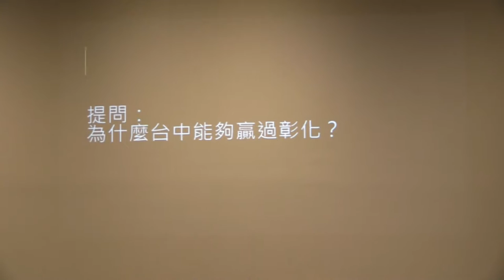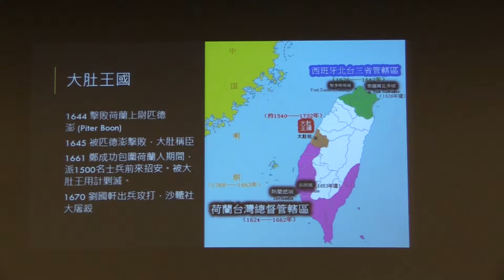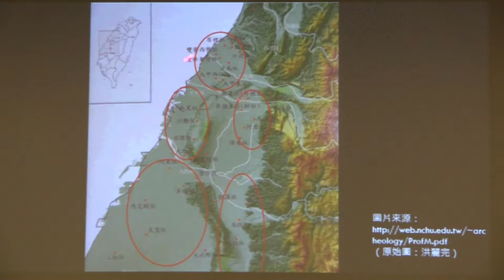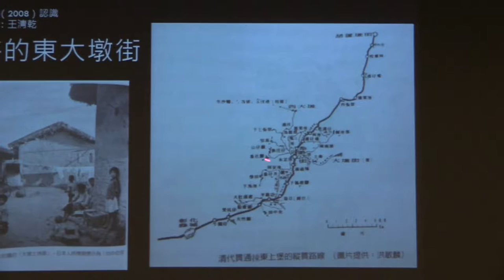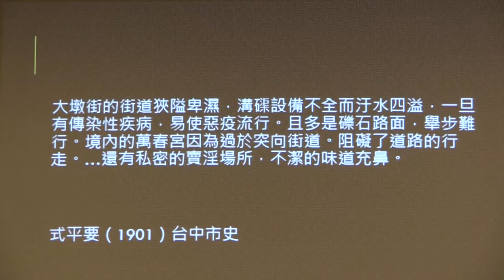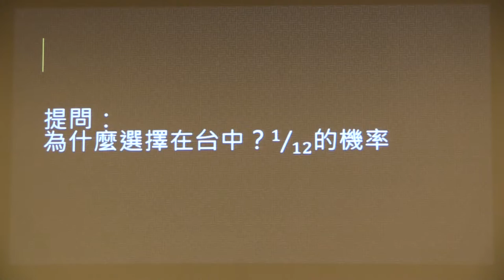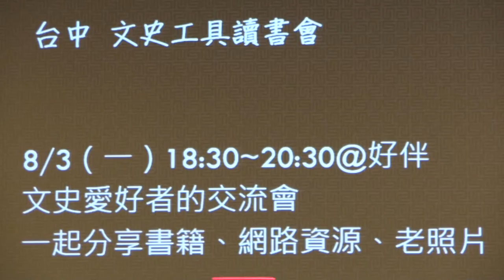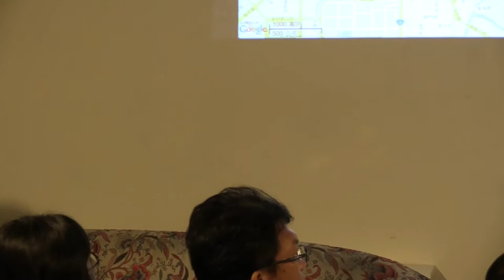2015-0724【哲學星期五＠台中】─「十二分之一的機率 - 台中市誕生秘辛」Part 2 - 與談內容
【哲學星期五＠台中】─「十二分之一的機率 - 台中市誕生秘辛」 2015/7/24 (五) 19:30
在台灣幾座歷史大城中，台中是唯一「由上而下」、「人工指定」所形成的都市聚落。究竟在當時的廣大地圖中，為什麼拋棄了鹿港、彰化、烏日或清水而選擇「台中」呢？
以台中火車站為中心的「舊城」，是台中市最早都市發展的地方。在漢人來之前，這裡是「大肚社」所盤據的地盤，被荷蘭史書記載為「大肚王國」，一度擊敗荷蘭人與鄭成功的軍隊。究竟大肚社如何從這個歷史舞台中消退，跟北方的「岸裡社」有何關係？
漢人台中火車站一帶建立起東大墩街，比起周圍的南屯犁頭店、豐原葫蘆墩、或是遠一點的彰化城，這裡並不是非常繁榮的區域。當劉銘傳以「建立南北間的聯繫點」為理由建城時，為何會在四大地點中挑中這裡呢？而日本人依照與劉銘傳相似的理由，選擇在中部建造都市，為何台中得以雀屏中選？
本週哲五@台中邀請「台中舊城文史挑戰賽 」的發起人許躍儒先生，由大肚王國、東大墩街、台灣省城到小京都，四個階段揭開台中市的誕生秘辛！同時介紹台中市的各項古蹟，讓大家瞭解台中市建設的各項重點。從居住、辦公、商業、休閒區，河川與道路的整治計畫，台中市從此脫胎換骨，成為中部地區最大的都會區。而住在此地的台灣人，除了乖乖遵守由上而下的統治外，還能如何追尋自由呢？百年後，引領風騷的歷史人物均已退場，古蹟大多只能遙遠觀想，但是作為「人為造鎮」的都市，對我們的日常生活還會有什麼影響呢？
【時間】2015/7/24 (五) 19:30 ~ 21:30
【主持】格魯克 | 台中文史復興組合發起人
【主講】許躍儒 | 台中舊城文史挑戰賽發起人、文史愛好者
【策劃行政】林信榮、陳沛依【海報設計】陳致豪、賴怡伶【開場主持】何鎧亘、高佳薏【攝影】廖家瑞、潘惠閔【錄影】許文烽、許淑惠、林呈翰【網管】林信榮【摘要】林俞辰、許華倩、施蘊芳【行政協力】林俞辰、高佳薏、林金滿、邱嘉緣、張珮綺
【參考資料】
1908/10/24，是誰在台中公園湖心亭休息？
【哲學星期五@台中Facebook粉絲頁】